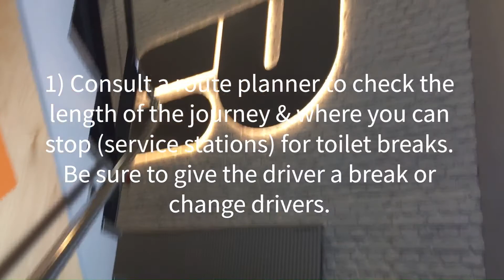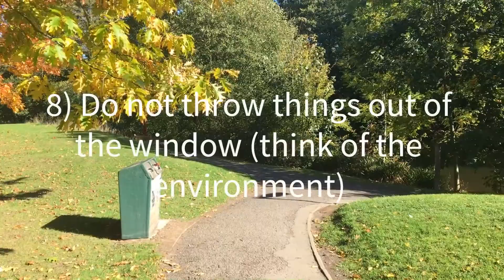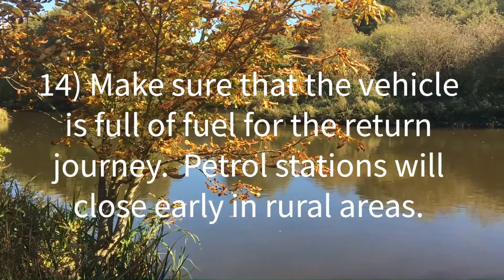Duty of Care: Answers to Q11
Duty of Care: Scenario 1 - How To Demonstrate A Duty Of Care